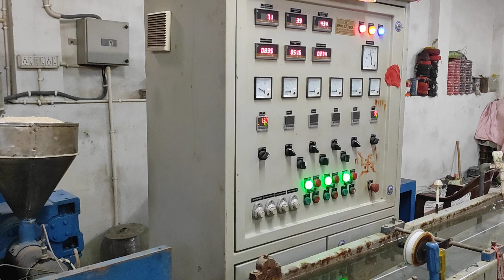manufacturing in Patna 2core twin aluminium wire John Cable